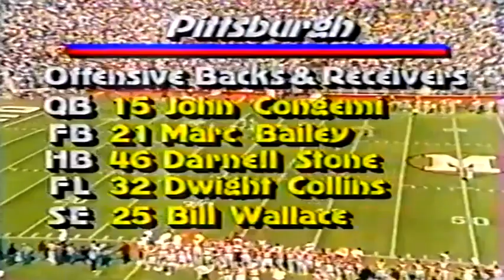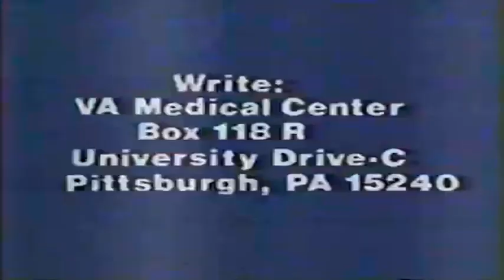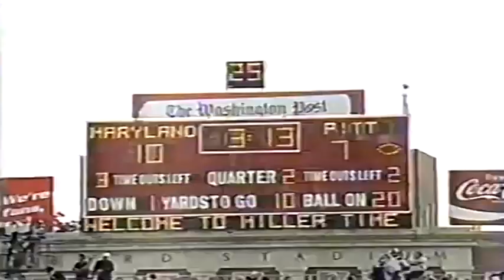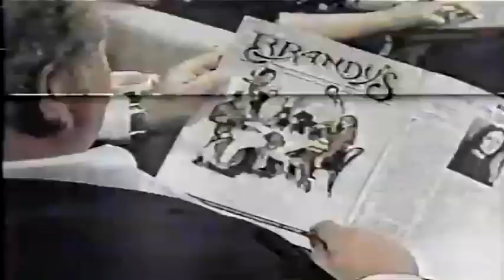September 24, 1983 - #16 Pitt @ Maryland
1983 College Football - (Missing last minute of game)